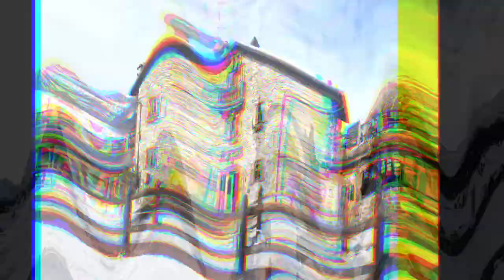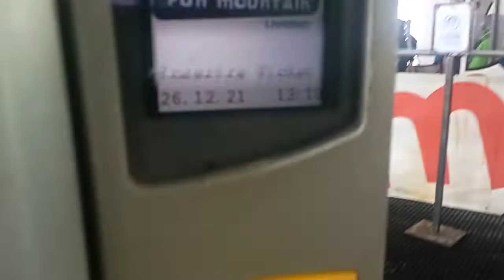Part1:On the way to Livigno,Italy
Swiss border. It's known for its snow parks, with slopes and trails. In town, the Mus! Livigno and Trepalle Museum displays farming tools and other items tracing the area’s past. The Latteria di Livigno is a working dairy farm with a museum and d ― Google… more

Weather: -2°C, Wind N at 18 km/h, 76% Humidity weather.com

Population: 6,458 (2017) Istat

Region: Lombardy

Province: Province of Sondrio